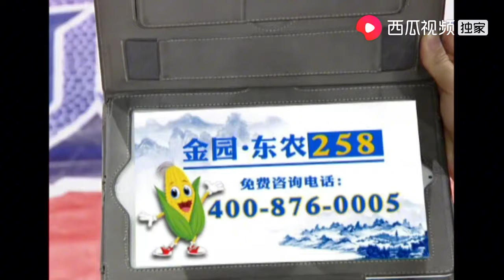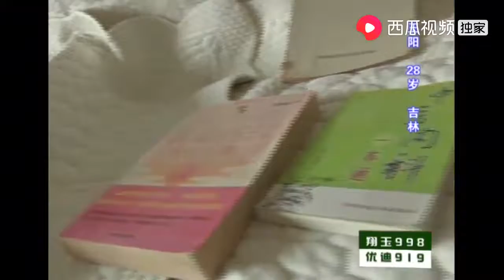“神医”小伙传授女孩变美秘诀，吃西瓜先用微波炉加热｜全城热恋